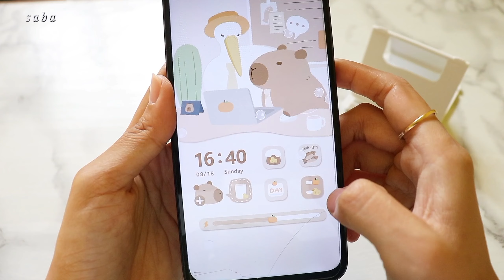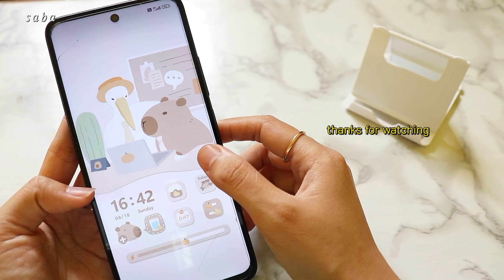Cute Xiaomi Redmi Theme for free | Redmi 12 Theme ✨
Hello

🎬Filming, editing
canon 200D , VLLO Inshot

🤳phone
REDMI 12